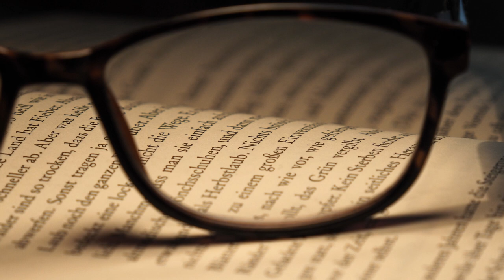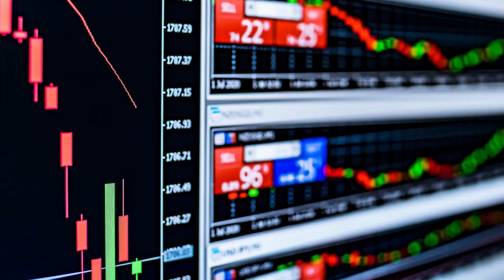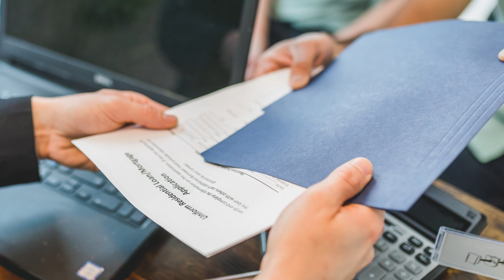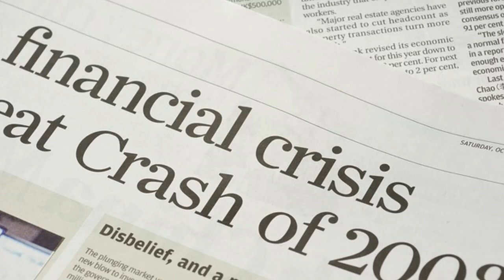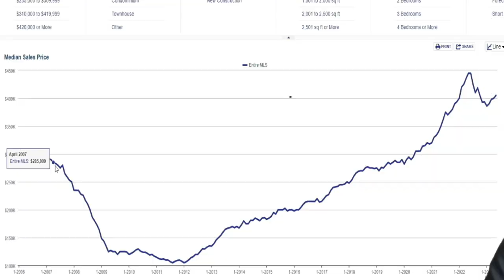El miedo te mantiene alejado del éxito: Análisis de 'Los secretos de la mente millonaria"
¡Bienvenidos a nuestro canal, donde desentrañamos los secretos para alcanzar el éxito y la abundancia! En este video, nos sumergiremos en el apasionante mundo del libro "Los secretos de la mente millonaria" de, una obra maestra que cambiará tu mentalidad financiera y te abrirá las puertas hacia la prosperidad.

En este análisis en profundidad, exploraremos dos aspectos clave que son fundamentales para el crecimiento personal y el logro de tus objetivos: el poder del miedo y la importancia de rodearte de las personas adecuadas. Descubriremos cómo estos dos factores influyen en tu camino hacia el éxito y cómo puedes aprovecharlos en tu beneficio.

El miedo, ese sentimiento que nos paraliza y nos impide avanzar, es uno de los principales obstáculos para alcanzar nuestros sueños. Analizaremos detenidamente cómo el miedo nos afecta a nivel financiero y cómo podemos superarlo, transformándolo en una poderosa fuerza impulsora que nos lleve hacia nuestros objetivos más ambiciosos.

Además, profundizaremos en la importancia de rodearte de las personas adecuadas en tu vida. Como seres sociales, nuestra red de contactos y relaciones juega un papel fundamental en nuestro camino hacia el éxito. Descubriremos cómo identificar y atraer a las personas adecuadas que nos apoyen, inspiren y nos impulsen a alcanzar nuestras metas financieras.

A lo largo de este video, compartiré contigo valiosas estrategias y consejos prácticos extraídos de "Los secretos de la mente millonaria". Te guiaré en un viaje de autodescubrimiento y te mostraré cómo cambiar tus creencias limitantes para crear una mentalidad próspera y abundante.

Si estás listo/a para dejar atrás tus miedos y comenzar a construir una vida de éxito y prosperidad, este video es para ti. Únete a nosotros y descubre cómo desbloquear tu potencial interior para convertirte en la mejor versión de ti mismo/a.

Juntos, vamos a lograr grandes cosas. ¡Te esperamos en el próximo video!